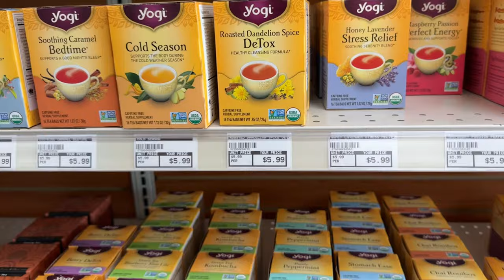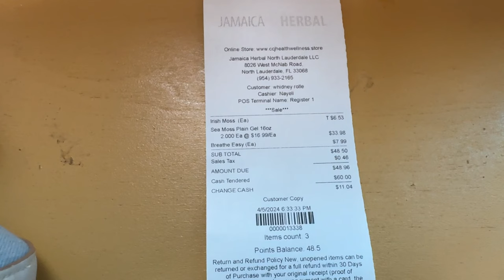COOKING | BABY #2 | MAT PILATES | THERAPY WALK | WIDNEEAMOR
Amazon Storefront

Age: 27
Race: Black
Nationality: Haitian/Bahamian
Camera: iPhone 15 Pro Max